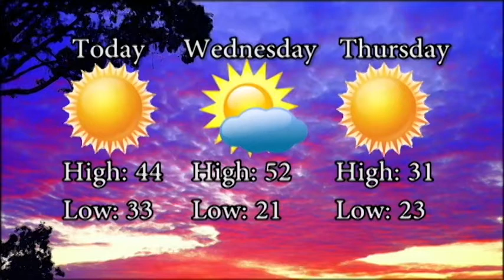GCTV 2-3-15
Kris Noe shares a behind the scenes look at the Deca Prom Fashion Show.